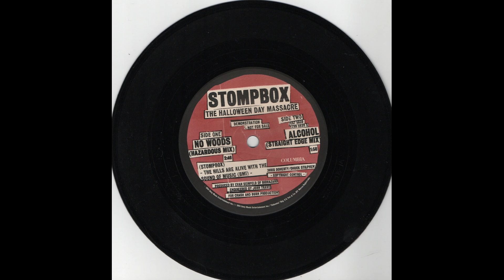Stompbox - The Halloween Day Massacre 7" (1994, Columbia)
supplemental material for First Seven Inch Club Podcast episode 110

1. No Woods (Hazardous Mix)
2. Alcohol (Straightedge Mix)